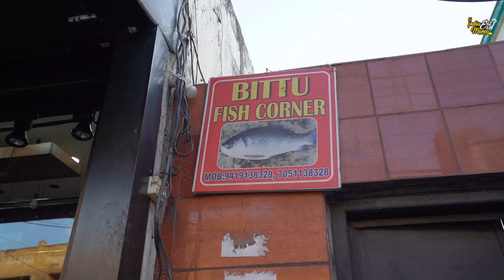Most Famous Bittu Fish Fry Pakode of Jammu l इतने स्वादिष्ट फिश पकौड़े नहीं खाए होंगे l Street Food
Address: Residency Rd, Prem Nagar, Old Heritage City, Jammu, Jammu and Kashmir 180001